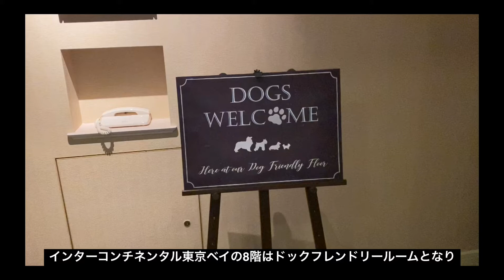【犬と泊まれるホテル】続・チワワの誕生日を祝いました in インターコンチネンタル東京ベイ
ポムちゃんの2才の誕生日をインターコンチネンタル東京でお祝いした続きの内容です。
更新が年明けになってしまい、すみません💦

★ちぽむTV★
元気いっぱいの極小チワワ　クリーム
ポムル→女の子　　誕生日は2019年11月3日
チロル→女の子　　　　　　2020年7月1日🎂

おでかけわんこ#犬服#コーディネート#休日#ワンコ